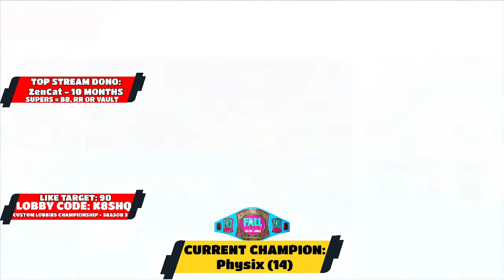FALL GUYS LIVE | CUSTOM LOBBIES | 6 HOUR FINALE SEASON 3 | CHAMPIONSHIP LIVE SERIES (PS4)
This is SEASON 3 FINALE of the FALL GUYS CUSTOM LOBBIES CHAMPIONSHIP LIVE STREAM SERIES to become a Champion you must win 2 SHOWS in a ROW for SOLOS but a CURRENT CHAMPION can use 1 CHAMPIONSHIP ADVANTAGE per stream if they win just 1 show and they can pick VAULT, BLAST BALL, HEX-A-THON, JUMP AROUND, LILY LEAPERS LIMBO, RAINBOW RALLY, CRP 1-4, SURVIVAL of the FITTEST, TIP TOE or THIN ICE!

It's time for some COMPETITIVE FALL GUYS in SS4 'CREATIVE CONSTRUCTION'
where everyone is welcome to join our CUSTOM LOBBIES and COMPETE as these games are
WINNER'S CHOICE!
So LOAD UP YOUR GAME, GET READY & GO and ENJOY some fun FALL GUYS
Yes, you can join even if you are PLAYING FOR FUN!

*MEMBERS SECTION*
PLEASE NOTE as a RESULT of the 5000 character limit in the Description Area unfortunately not all MEMBERS can be listed, apologies!
[MEMBERSHIPS -
Channel Membership (or just hit 'JOIN')
Sign up now for awesome perks and extras as well becoming a channel member or place a donation or tip to receive a future shout out as well as allowing me to keep the channel running]

ALL MEMBERS
PLEASE NOTE that next to ALL Member Names is their command that can be used in all applicable live streams to shout themselves out as long as the chat isn't filling up with just links/spam, if they would like & please report commands that are incorrect, don't work or that are missing to either Moshiba or the mods):

[STARTERS]
Mr Ace/BRUTE (MOD): BMaC Member - [!mrace]
Indy
3rst3
Joky9k
Physix2k (MOD)
NartoCod_
super saiyan jacob
heyitslyn
Ninjapro1558
Ivan Perez
TotalWater9904🔧
Oswald
Ferrari
スカル
Chocbikkie
Alexander Honeyford
Aaron
Stephanie blogs
jeffy
Eevee_Master64
Itachi ♪ (MOD)
Remduz
Dr Pepsi
Karim
May Britt Nyvoll Boga (MOD)
AFW
Quackers
potato
Awesomeplayer01
Crystal Shark
Jčd doggy
ObligedGuan
WobblesTheAxolotlJR
Gemma Easton
DementedDarling
The Aussie striker
Days of Glizzys
RatGoddess
The_Lord_97
DietAngel
flappy
Outrageous silky (MOD)
Dmgphonics
JumpyTophat RIZZARD
Tylerpepe
Ťhè Ùłťímăţė Ğłîźžý (MOD)
Jess Gilchrist
Anyaa (MOD)
PhatanVN
DannyMcTTV
Fire Gaming 3.0 (MOD)
C. H. A. O. S.
Rxach8
Glorious
Oswald
InspoGames
WKEG Gaming
ZenCat (MOD)
Cptn Isaac
MrAustralianDude]
Lucas_Gaming
Spider (MOD)
luksthecoolest
Levi Hurley
oHwhale
Taylan
Booster The Gamer
slovenia
KinguinFG

[LEVEL 1]
Chipchopchap
Knight bot
Scorbunny785
meTOAST
Roshan Rohith
Cyclops
Chub skull 🍔🍕
Matthew Grove
Hayden
Lifeッ
Oli
Denise Laidaw
Adam (MOD)
GregPlays
Conspiracy
Marsh A
ابو القطاوة
PhatanVN
Liam Nixonn
Nlxblud aka Stelko -_-
Warrior
Bellthegoat
beanietasty
Lucas Johnson
Ishowmarcus
Lito Pow3r
KazOG
Swift_Online
Poortle (MOD)
Teddy Beauchamp
RFM_Gaming
Knight V1sion
KittenCrossing🌸
DannyMcYT Gaming
LT golf
F.G player (Liam C Aquino or Nutflex)
Night Venomous 🌴🦈
Sparker
FNRS 🐐
RANDOM GUY EDITS
satari
-& ormsby
KlaasyTen
GlitchBomb
Vimalbai Gaming
Shadow
pikxles is chad
Skelly
weegee
Cisco (MOD)
Airogamer
Pyroz (MOD)
Ratty_FG
Legendary lollipop 2
suspects karim
EVN Nacho Nate_g1203_the_goat
Joseph Quintanilla
Bamdace1
Rowan Eaton
Outrageous charlie howell
Dylan_yt
TTV_phonics
Pretzel Playz
MR Brute (MOD)
Leevi Rossi
Anyaa (MOD)
Nick Pearce
Vimalbai Gaming
TailsTubi
SwissTheBean
K
Stopped9k
krixxhan
Corina P
Pandora Hansen
Electro8k
Hi
Follow - whey5
A ahmed
REFEREE JENBOJR
Scout_Guy
hamed__10__
yoru9kツ]
icyTph
Jake O Grady
Sunni Nolo
Tim Cawley
Pop cat plays
Alex24Dynamite games™️ (BNSFfan1848 ©️)
Epic Fun with Logan
loudxp
XJesLudPinX
YNX Lil_bino🍥
Rulomas play games
smoke_AJ stylescody Rhodes
DANNY ROCKS69
tahriq16ツ
bautista
Phoenix
義和團團長
STEAL TIME
icyy
JJ👍ok
Blake
Kim Oneill
Knight crystal luvs miraculous
INBAL TESSEL
Ka1ixyfishy【かいくしー】
BridgMaster01
Fall guys champ1
ToiletWaterツ
🔥Joshua🔥
kat
Funtime Ducky
Elsa (MOD)

[LEVEL 2]
Sonic The Fast Gamer - [!jamations]

[LEVEL 3]
ABC 129 - [!abc129]
Alex 64. (MOD) - [!alex]
Princess Layer - [!princesslayer]
Viibez - [!viibez]

Thank you all members for supporting the channel, I appreciate you all, this helps keep the channel going!